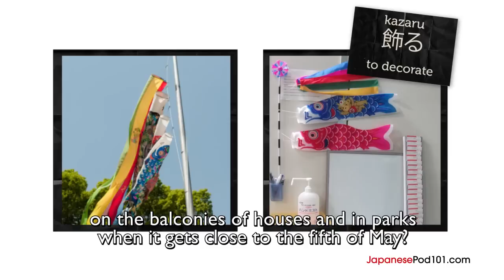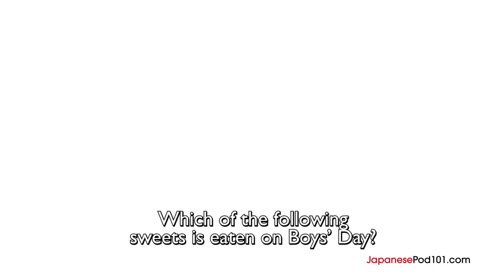Japanese Culture - Japanese Holidays: Children's Day in Japan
Want to learn to speak even more Japanese the fast, fun and easy way? Then sign up for your free lifetime account right now,

If you've ever visited Japan in early Spring, you've heard about Golden Week! Every year, Japanese people look forward to taking a well-earned break during these three public holidays that fall within a week. One of these important holidays is Children's Day, a day to honor and respect children. In this video, you'll learn all about Children's Day in Japan and how it's celebrated -- from food to decorations -- while building your Japanese vocabulary. Join Hiroko for a dose of Japanese culture! Let us know if you liked this video in the comments!

Save 20% on FULL Access to JapanesePod101 with your YOUTUBE coupon for All subscriptions